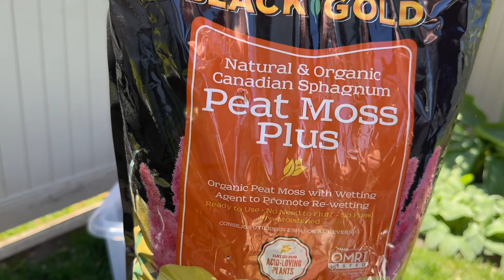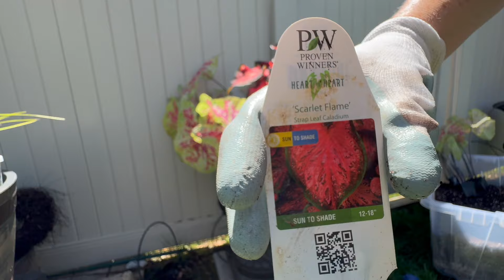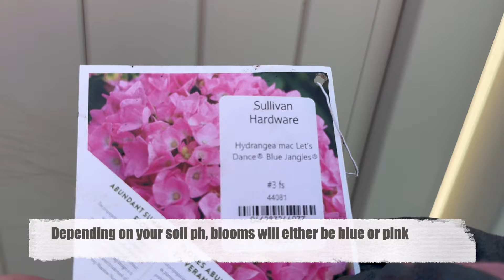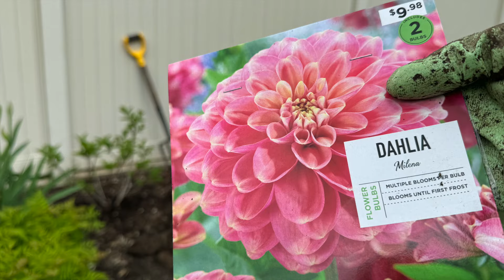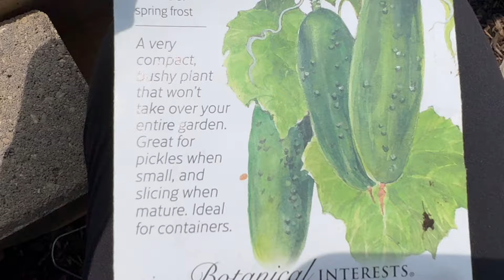Planting summer annuals, sowing seed and moving perennials.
Planting first summer annuals of 2024, sowing cucumbers and Hollyhocks, planting Dahlias, replacing Hydrangea and moving perennials.